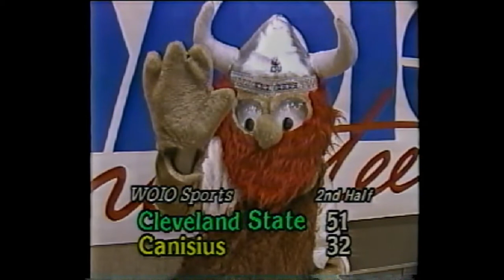Cleveland State v Canisius 1986 87